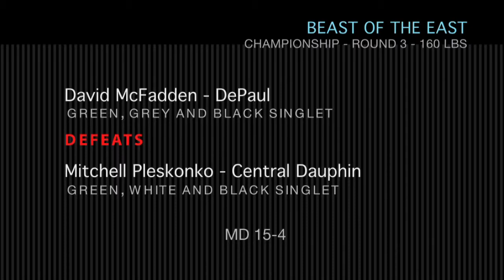Beast of the East: David McFadden defeats Mitchell Pleskonko, 160lbs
David McFadden of DePaul defeated Mitchell Pleskonko of Central Dauphin in Championship Round 3, MD 15-4. The annual Beast of the East tournament is held at the University of Delaware and draws teams from across the country. (Video by Andre Malok | N